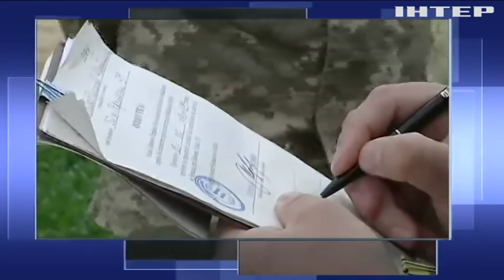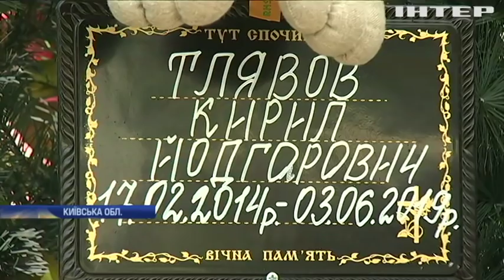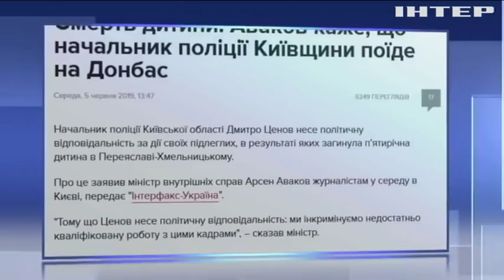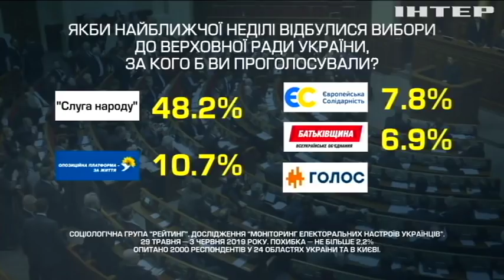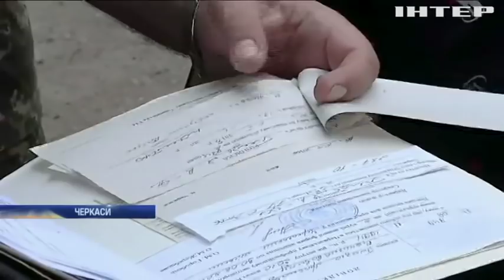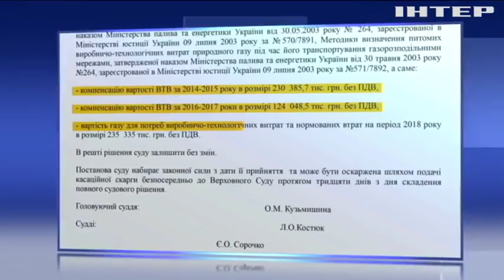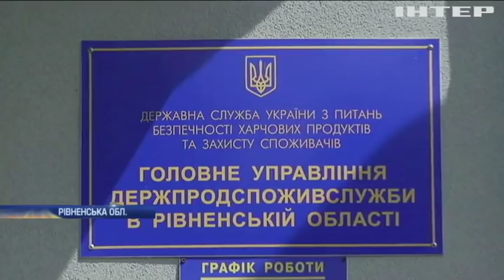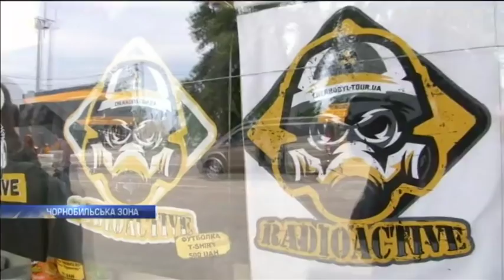Подробности, выпуск за 5 июня 2019 года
Дивіться у цьому випуску: У Греції в'язні розпочали масове голодування. Жителі Рівненщини хворіють після оприскування посівів. Серіал "Чорнобиль": туристи масово цікавляться зоною відчуження